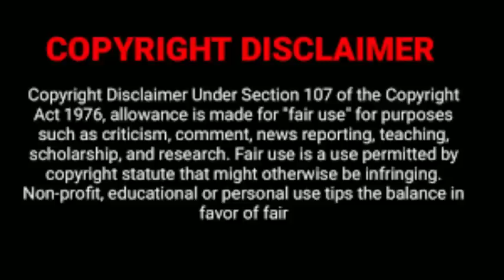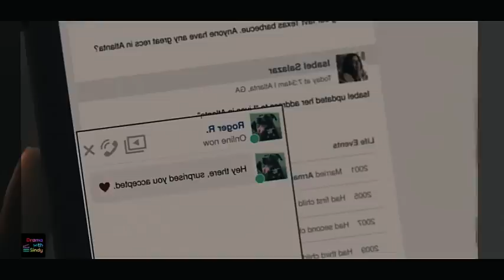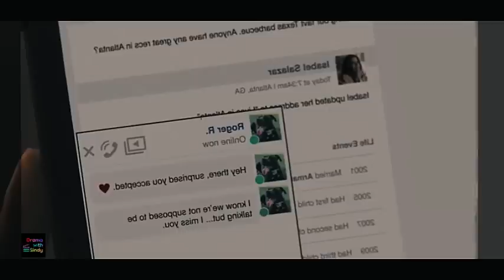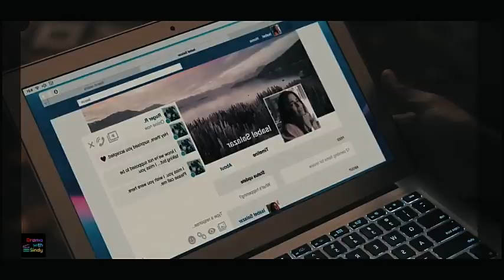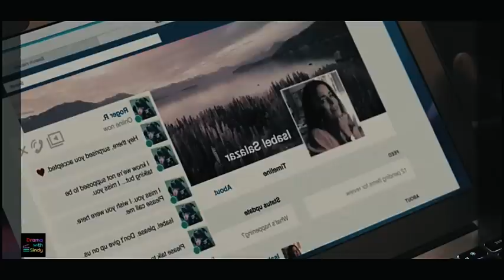லவ் விக்டர் Season 1 Ep 3,4 ROM COM series | DramawithSindy | BLseriesTamil | BLmoviesTamil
ROM COM boyslove series